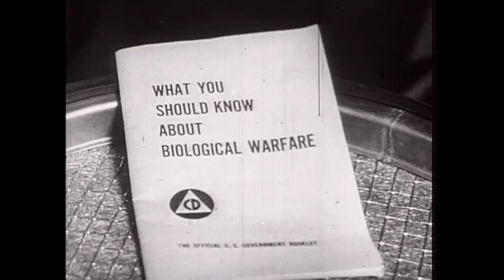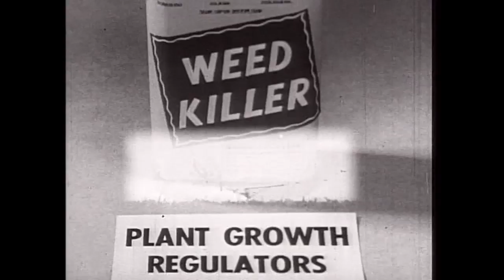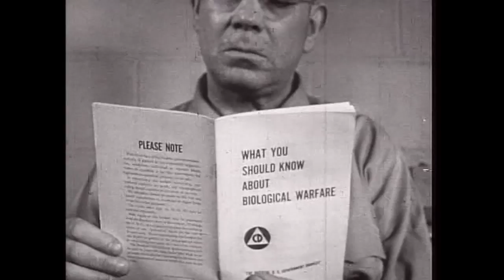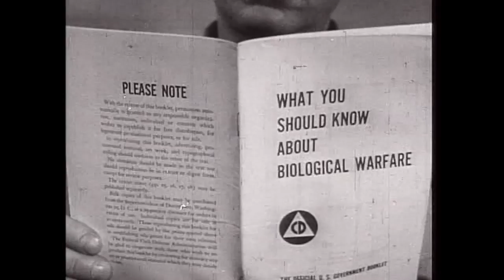What You Should Know About Biological Warfare (1952)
What You Should Know About Biological Warfare 1952 Vintage War Film